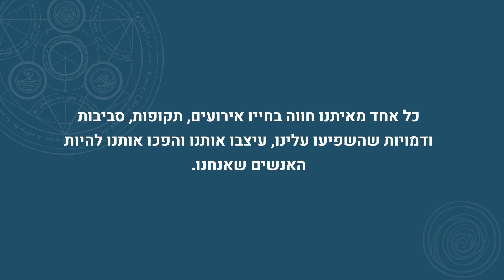אירוע מכונן - מה אמרו הגיבורים?